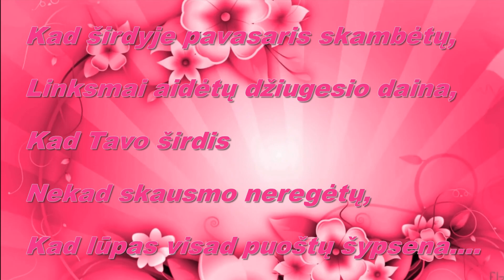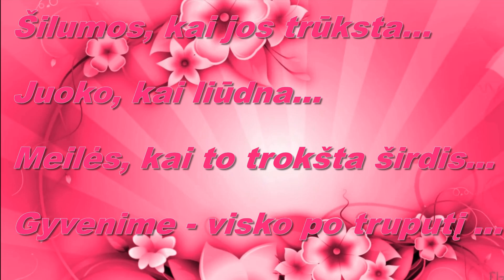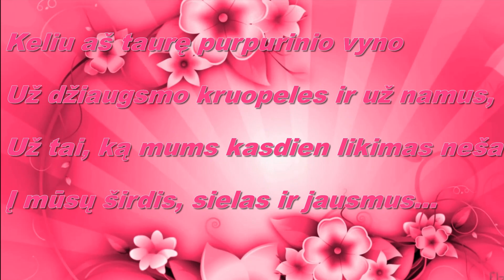🌹ڰۣ✿ Su Gimtadieniu ڰۣ✿🌹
Į metų vėrinį įversim
Dar vieną raiškų karoliuką
Iš laimės džiaugsimės ir verksim,
Kad šie karoliai nesutrūko.
Kaip ir anksčiau, apsčiai bus visko,
Dienų skaidrių, dienų pailsusių
Kol lauksime kely užtrukusių,
Savų, brangių ir pasiilgusių.
Sustosime prie metų slenksčio
Bandydami vartus praverti
Ir nusimetus metų naštą
Naujai gyvenimą suverti.
Šį vėrinį, tarsi rožančių
Paslėpę į giliausią klostę
Bandysime ramiai iš lėto
Naująją laime apsijuosti.
Gyvenimo takai mįslingi,
Lyg sudėtingi labirintai,
Vieniems – artipilniai ąsočiai,
Kitiems tik ištuštėję indai.
Šis vėrinys bus tarsi gyvas,
Spalvotas, blyksintis ir šiltas.
Ir, jei į praeitį pažvelgus
Norėsis degint senus tiltus.
Tikriausiai tai ir bus teisinga-
Nušvies laužai kelius į priekį.
Na, o prieš metų vėrinėlį
Mes stosime naujai prisiekę.
Eglė Miliuśytė-Brazdžiūnė